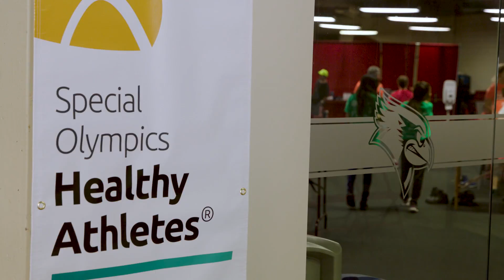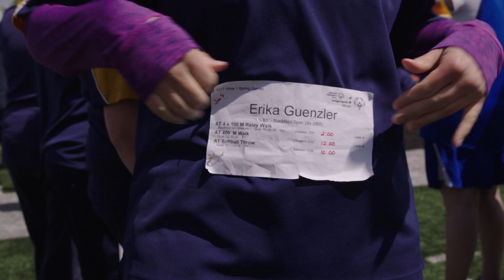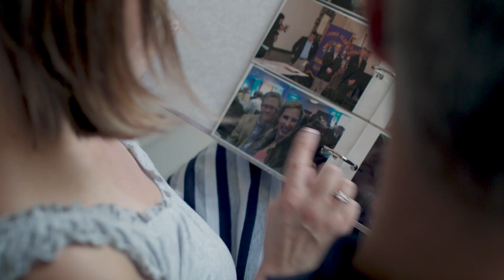Happiness. Love. Sports.